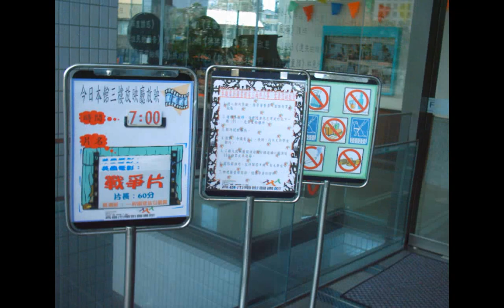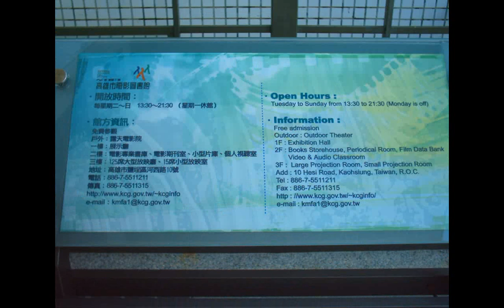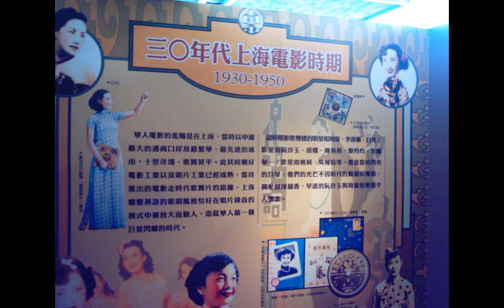930612c愛河河畔 高雄市#電影博物館主題展研究國片各時期 附加的聲音--疾病自我治療...